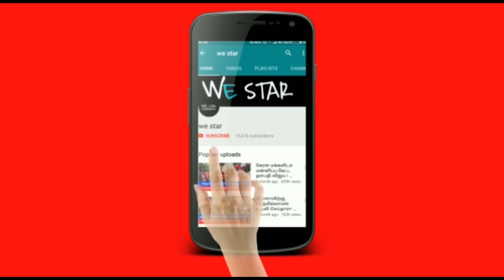1500 வருடத்திற்கு ஒருமுறை நடக்கும் அதிசயம்!ஜூன் 21 சக்தி வாய்ந்த சூரியகிரகணம்!இதை மட்டும் செய்யதீங்க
1500 வருடத்திற்கு ஒருமுறை நடக்கும் அதிசயம் ! ஜூன் 21 சக்தி வாய்ந்த சூரியகிரகணம் ! இதை மட்டும் செய்யாதீங்க